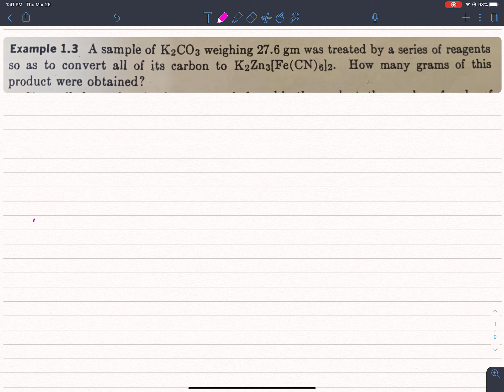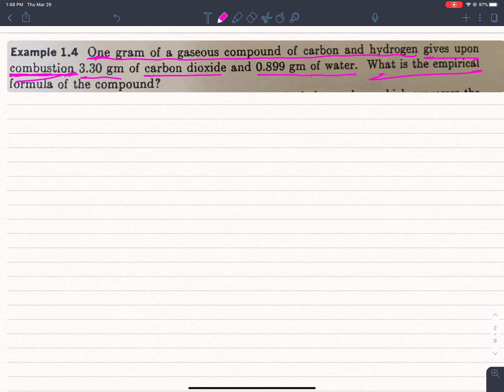Mole Concept(Numerical) | NEB class 12 | Chemistry for NEB in NEPALI | Mole Concept in NEPALI Part 2